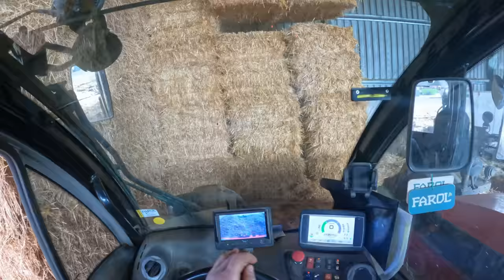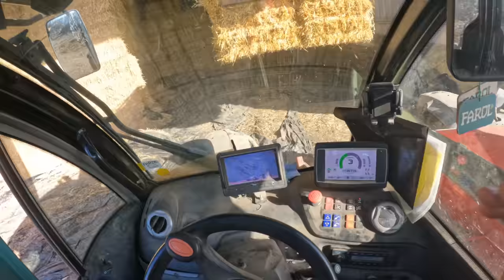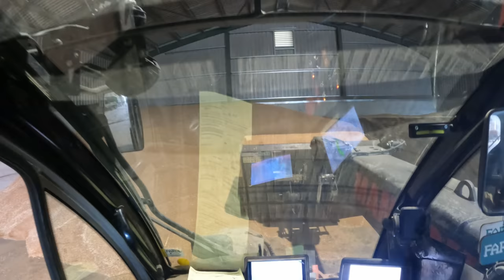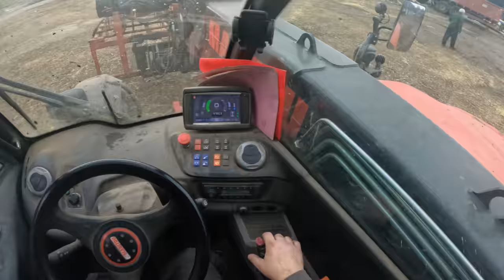Its Starting To Dry Up!